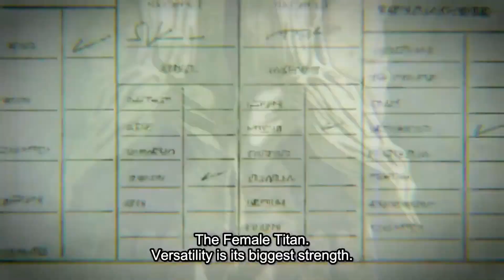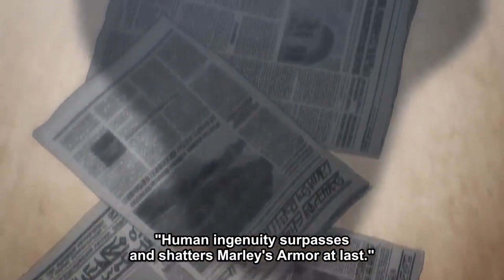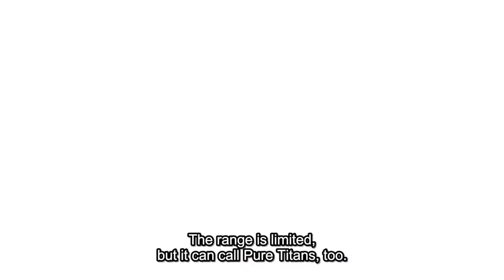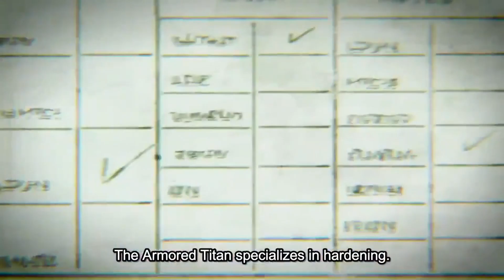La Esclava Del Rey En los Anime | Attack on Titan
!Obtén acceso a cosas increíbles¡
DISCORD LEGENDARIO: